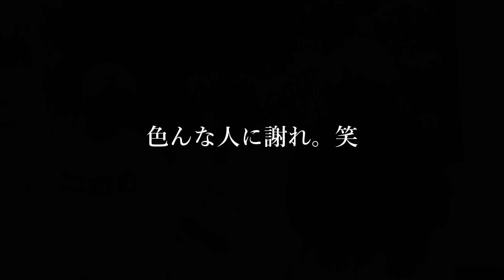童謡「さっちゃん」の本当の歌詞が怖すぎて放送禁止に。【都市伝説】【テケテケ】【ノンラビ】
1st Full ALBUMの購入はコチラから

18:09 太我